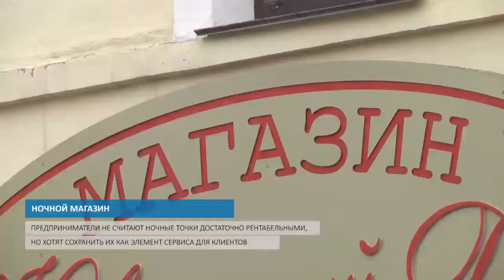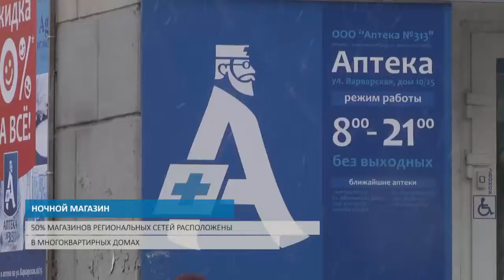НОЧНОЙ МАГАЗИН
А также награда для таксистов и ГЖД без "Стрижей".

ОАО "Российские железные дороги" откладывает запуск "Стрижей"

Двух таксистов наградят за помощь в поимке сбежавших из санатория "Ройка" девочек

В полиции проверяют контракт "ГОСНИИМАША" на реконструкцию производства

С 1 июля предприятия торговли могут лишить возможности работать ночью в помещениях жилых домов